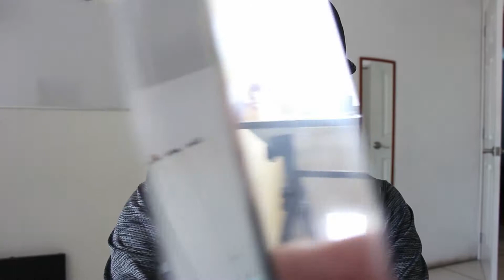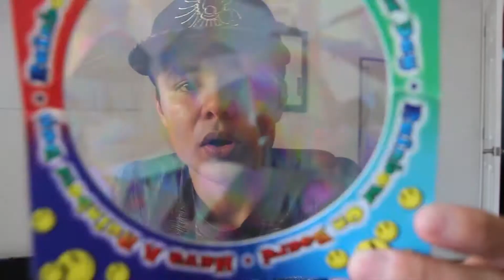SIMPLES TRUCOS PARA HACER FOTOS CREATIVAS | CAMERA HACKS | FOTOS TUMBLR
En este video les mostrare como poder lograr fotos mas creativos, del estilo que podemos encontrar en tumblr, les enseñare a usar el prisma.